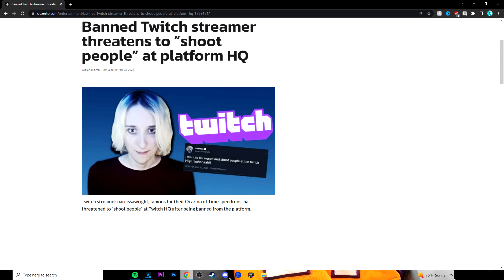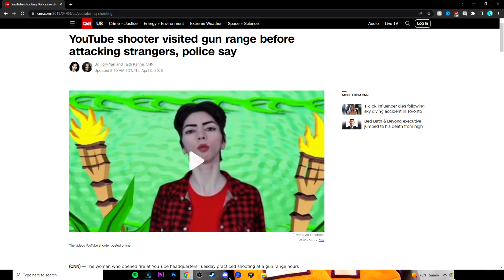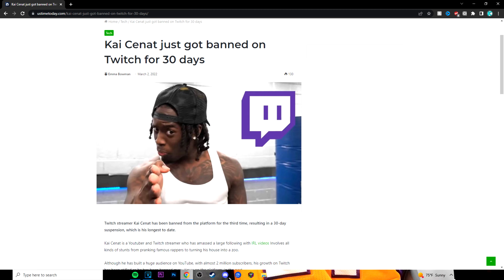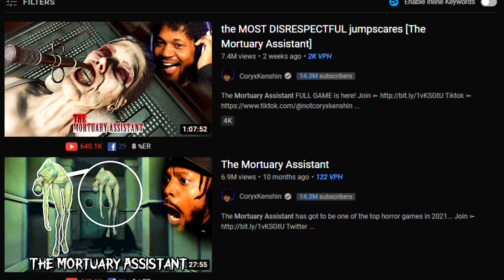YouTube and Twitch Have Serious Problems (Jidon and Cory)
YouTube and Twitch Have Serious Problems (Jidon and Cory). YouTube has problems laid out by Coryin his recent YouTube video and we talk about that today. Jidion had a similar situation happen to him on Twitch. Twitch banned Jidion but haven't banned people for doing things much worse than what he did. Today we talk about the serious problems that YouTube and Twitch have. Thanks for the constant support! :)